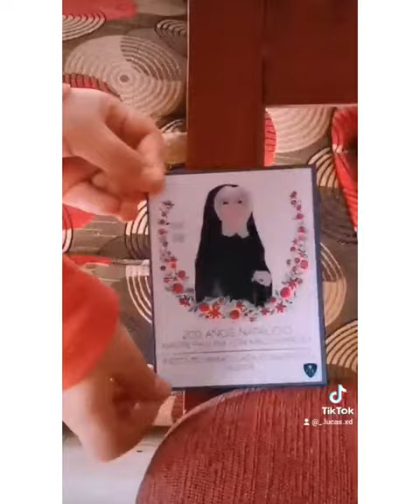Saludo cumpleaños 204 Madre Paulina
Mensaje directora Sra . Ximena Carrera